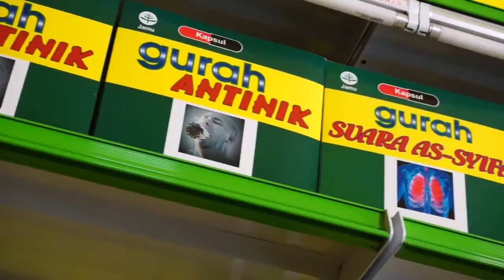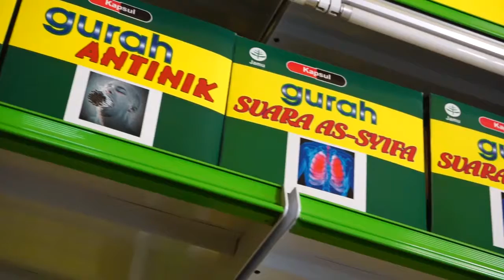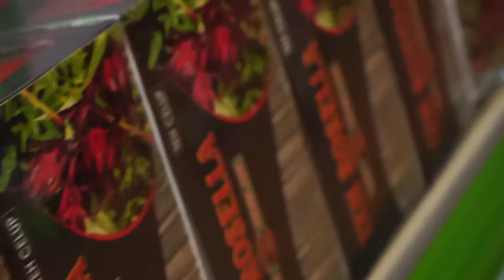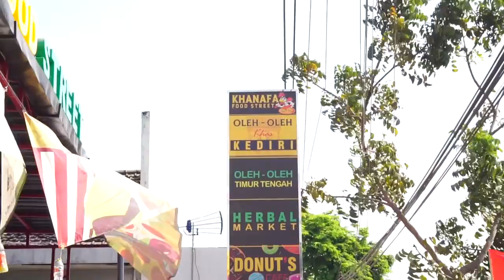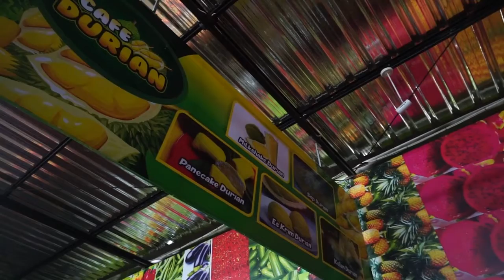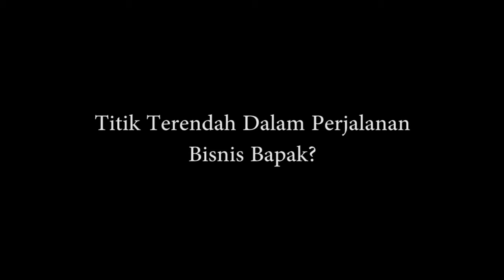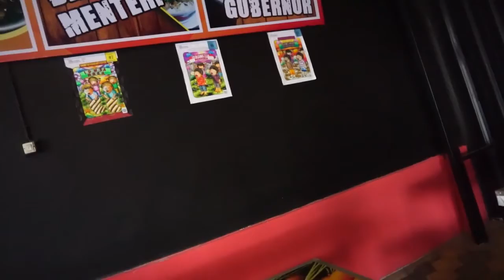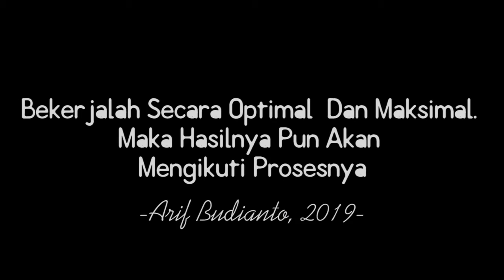INSPIRASI BISNIS MODAL KECIL - KINI BERKEMBANG MENJADI MILYARAN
Hai magenters. kali ini kita akan mengangkat inspirasi bisnis dari pak Arif owner Sabda Alam. bagaimana jatuh bangun mengembangkan bisnisnya. Bagaimana kisah bisnis modal kecil nya hingga sampai sekarang menjelma menjadi bisnis milyaran per bulan.

simak selengkapnya berikut ini.

chanel ini membahas entrepreneur yang memiliki banyak peluang usaha yang bisa dijakan ide bisnis di Indonesia, yang dapat menginspirasi, dan memotivasi teman-teman yang akan menjalankan usaha baik dalam bidang peternakan, pertanian, budidaya, maupun usaha kreatif yang lainnya.